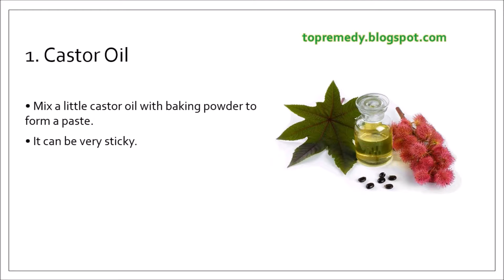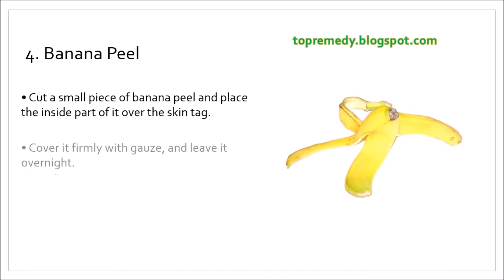How To Remove Skin Tag Naturally?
Do you want to remove skin tags or warts naturally at home? Learn the best ayurvedic methods to get rid of Skin Tags yourself. For effective skin tag removal use Apple Cider Vinegar, Castor Oil, Pineapple Juice, Onion Juice, Banana Peel etc.